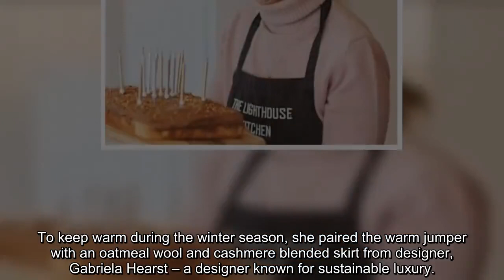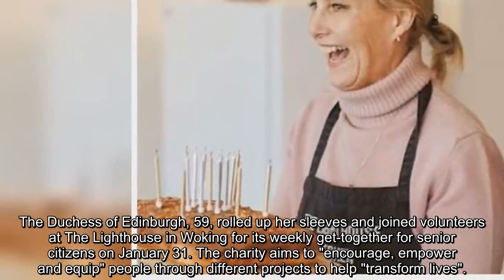Duchess Sophie rewears jumper not seen for six years as she serves tea and cake on visit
Duchess Sophie looked prepared to serve tasty treats during her royal visit and she wore a homely, recycled item of clothing for the occasion.